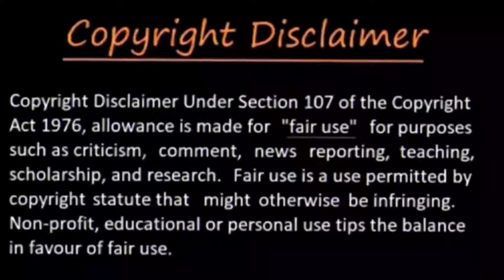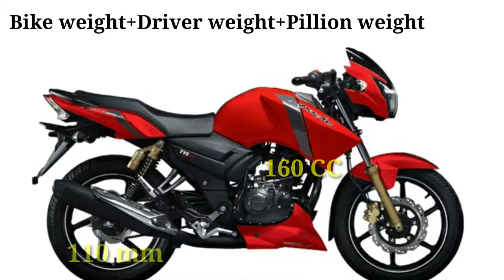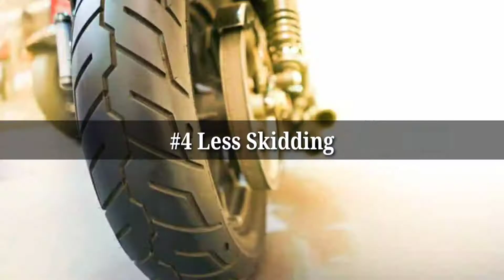Why motorcycle company always does not provide wider tyre? | Why people modifies motorcycle tyre?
Topic: Why people modifies motorcycle skinny tyre to wider tyre? Why does motorcycle company always not provide wider tyre?

ｓｏｃｉａｌ ｍｅｄｉａ ｌｉｎｋｓ ａｒｅ:-
𝙏𝙬𝙚𝙚𝙩𝙚𝙧: